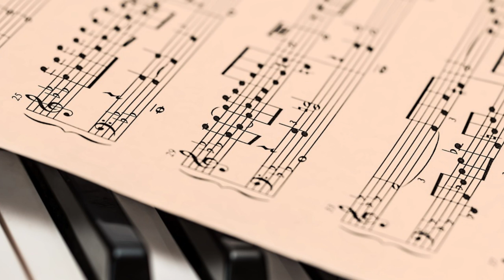Pillole di musica e liturgia - La partecipazione dei fedeli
Cosa significa partecipare? Il tema viene trattato sia da Papa Pio X nel motu proprio Tra le sollecitudini, sia da Pio XII nell’enciclica Mediator Dei. Qual è la novità del Concilio Vaticano II? La partecipazione deve essere consapevole, pia e “actuosa”. Ascolta il racconto di Agostino Greco